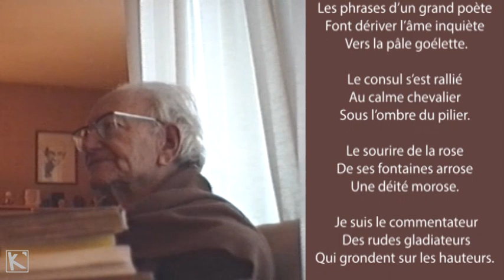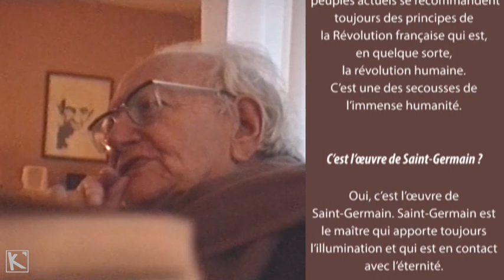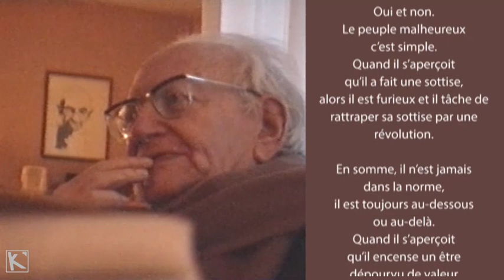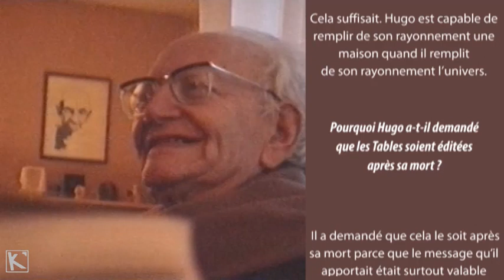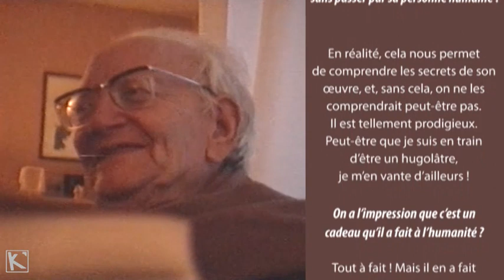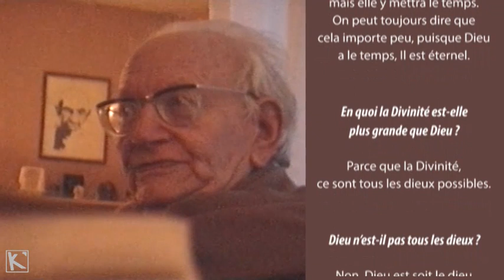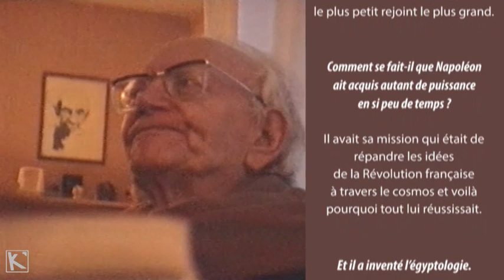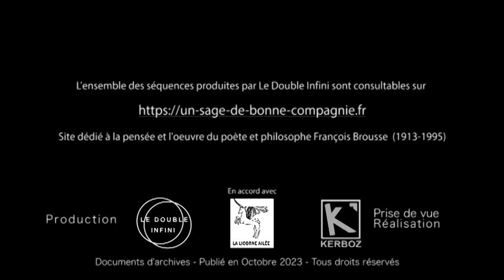Cénacle de François Brousse du 11 février 1995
En quoi et pourquoi la France est un peuple-phare sur le plan spirituel ?
F.B. : D’abord, parce qu’il y a eu les druides, ensuite parce qu’il y a eu les maîtres du Moyen Âge, et enfin, parce qu’elle a donné au monde l’idée de fraternité universelle et de liberté infinie. C’est donc un extraordinaire peuple. Il y a d’autres peuples, comme l’Inde, l’Égypte et la Grèce. Chacun a apporté une lumière nouvelle à l’humanité. Vous remarquerez que tous les peuples actuels se recommandent toujours des principes de la Révolution française qui est, en quelque sorte, la révolution humaine. C’est une des secousses de l’immense humanité.

C’est l’œuvre de Saint-Germain ?
F.B. : Oui, c’est l’œuvre de Saint-Germain. Saint-Germain est le maître qui apporte toujours l’illumination et qui est en contact avec l’éternité.

Alors, allez-y pour d’autres questions.

Et l’Amérique apporte quoi sur le plan spirituel ?
F.B. : Sur le plan spirituel, elle apportera certainement quelque chose et sans doute la liberté des mœurs ; elle apportera cela, c’est sa mission.

La France reste un pays très traditionaliste et conservateur tout de même ?
Oui et non. Le peuple malheureux, c’est simple.  Quand il s’aperçoit qu’il a fait une sottise, alors il est furieux et il tâche de rattraper sa sottise par une révolution. En somme, il n’est jamais dans la norme, il est toujours au-dessous ou au-delà. Quand il s’aperçoit qu’il encense un être dépourvu de valeur – je me garderai bien de faire de la politique politicienne –, on peut arriver brusquement à une révolution ; il aura honte de lui-même et, à ce moment-là, il affirmera sa puissance. Ce sera plus rapide qu’on ne l’imagine. On verra.

Pourrais-tu nous faire une révélation nouvelle concernant Les Tables tournantes de Jersey  ?
F.B. : Je ne sais pas si elle est nouvelle, mais je crois que c’est le subconscient de Hugo, le superconscient de Hugo qui a créé Les Tables de Jersey, c’est pourquoi il suscite tant de protestations.

Si c’est son superconscient, cela veut dire qu’il était conscient que c’était lui ?
F.B. : Oui, il était à la fois conscient et superconscient. Il faut se méfier avec lui.

Il était dans la maison, mais pas toujours dans la pièce.
F.B. : Cela suffisait Hugo est capable de remplir de son rayonnement une maison quand il remplit de son rayonnement l’univers.

Pourquoi Hugo a-t-il demandé que les Tables soient éditées après sa mort ?
F.B. : Il a demandé que cela le soit après sa mort parce que le message qu’il apportait était surtout valable pour le siècle actuel et non pas pour son siècle. En fait, il est valable universellement, alors je ne dis plus rien.

Il y a les raisons qu’il dit et il y a les raisons vraies.
F.B. : Rappelez-vous l’histoire du bagne de Toulon : il déclare que les bagnards ne sont jamais malades et il donne leur recette : soupe de fèves le midi, soupe de fèves le soir, de l’eau pure et du pain complet. Il faut se méfier de Hugo, il y a toujours en lui le contraire. C’est normal, puisqu’il est tout ; il est le super tout.

Mais comment peut-on expliquer l’espèce de vertige qui nous prend à la lecture des Tables ?
F.B. : En somme, si réellement Hugo est le Maître des maîtres, c’est-à-dire le plus grand de tous les prophètes présents, passés et à venir, c’est normal qu’il nous donne le vertige. Il y a en lui une puissance pratiquement infinie.

Est-ce que le superconscient en intervenant directement dans les séances des Tables ont amené quelque chose de plus par rapport à l’œuvre de Hugo, sans passer par sa personne humaine ?
F.B. : En réalité, cela nous permet de comprendre les secrets de son œuvre, et, sans cela, on ne les comprendrait peut-être pas. Il est tellement prodigieux. Peut-être que je suis en train d’être un hugolâtre, je m’en vante d’ailleurs !

On a l’impression que c’est un cadeau qu’il a fait à l’humanité ?
F.B. : Tout à fait ! Mais il en a fait tellement de cadeaux à l’humanité. L’humanité est pleine de sa présence infinie. Peut-être que j’exagère ! Et puis, non ! Chaque fois que, dans l’Inde, un disciple choisit un maître, il prétend immédiatement que ce maître est le plus grand et qu’il est partout. Ce qui est vrai, d’ailleurs, parce que dans la Lumière divine, tous les grands maîtres se rassemblent en un seul grand maître qui est Dieu, qui est mieux que Dieu, qui est la Divinité. Car Dieu, si j’ose dire, c’est la matérialisation de la Divinité et la Divinité est plus grande que Dieu. C’est bizarre tout ce que je dis là.